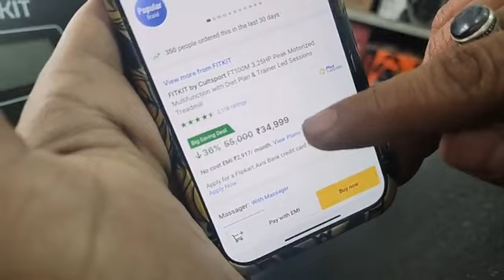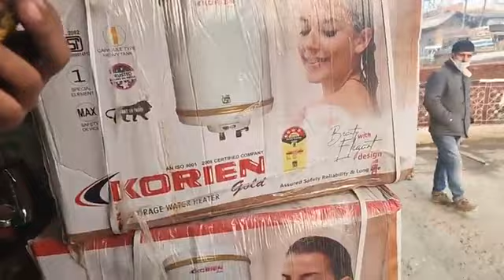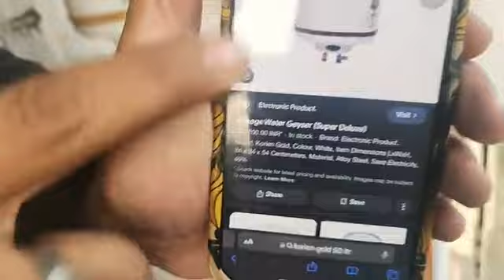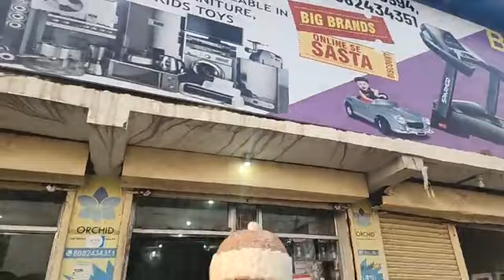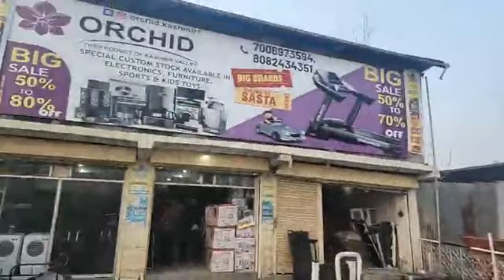sale at ORCHID THE CUSTOM SHOP